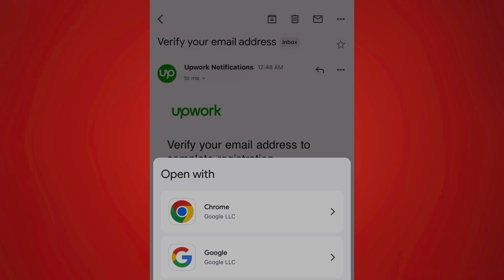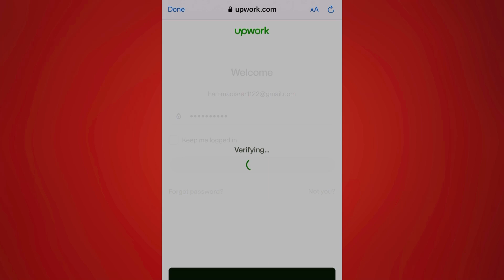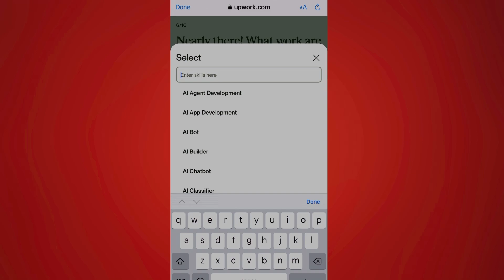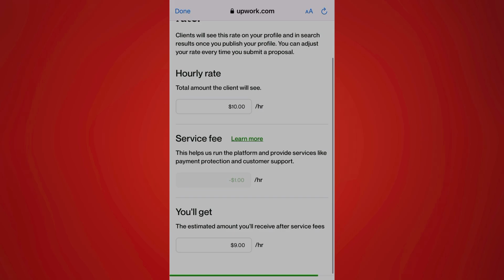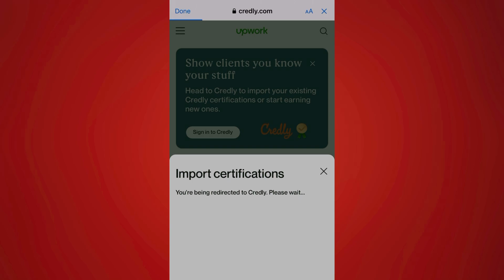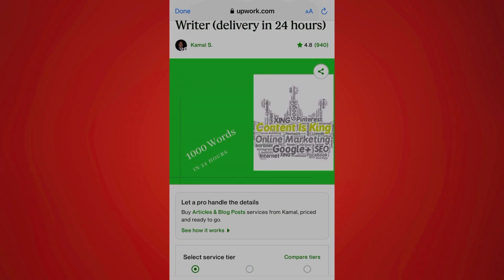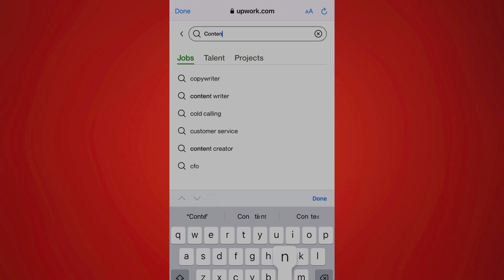💰Online Assignment writing Jobs without investment 😲 || earn money online || Daily 7500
Online Assignment writing Jobs without investment  earn money online || Daily 7500 Online earning

Earning in the Digital Age
Mastering Online Income"

The Online Hustle
Your Guide to Earn from Anywhere
Unlocking Earnings Online
Strategies for Success
From Clicks to Cash
Navigating the World of Online Income
Online Earning Demystified:
Your Blueprint to Financial Freedom
Dollars in the Cloud
Maximizing Your Online Earning Potential
Click
Work
 Earn
Seamless Online Income